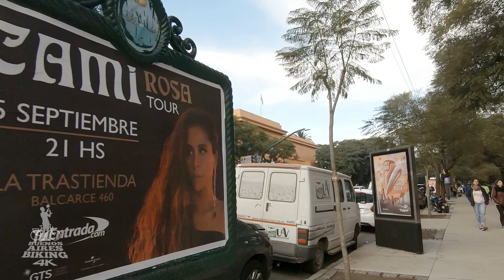🔴 Recoleta - La Isla BUENOS AIRES Argentina 🔴Plaza Francia y Le Marché (french food fair) A MUST-SEE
Visitando Recoleta, Buenos Aires, Argentina La Isla y alrededores Recoleta. Cont+ // BUENOS AIRES al mundo, apoyanos!!

Visiting LE MARCHE, a french food fair in Recoleta neighborhood, Buenos Aires, Argentina ( Francia Square ), later riding some streets of La Isla area.  Libertador Ave, república del Líbano St,  Gelly y Obes Ave, Guido St, Francisco de Vittoria St. Dr Luis Agote St,  A must see to explore La Isla area and Plaza Francia ( Francia Square ) .

If u have planned to travel to Buenos Aires, dont hesite check that pics, it will be very useful.

Visitando LE MARCHÉ, uma feira de cozinha francesa no bairro Recoleta ( sobre a Praça Francia) , logo percorrendo La Isla area, pelas ruas  Avenida del Libertador , república del Líbano ,  Gelly y Obes , Guido , Francisco de Vittoria . Dr Luis Agote ,  Não perca de caminhar por esse bairro. Imperdivel !

Visitando LE MARCHÉ una feria de comida francesa en el barrio de Recoleta ( sobre  Plaza Francia , luego recorriendo la zona conocida como la Isla, calles:  república del Líbano ,  Gelly y Obes , Guido , Francisco de Vittoria . Dr Luis Agote ,  , Una zona ideal para caminar y apreciar la barranca que da hacia Av Libertador